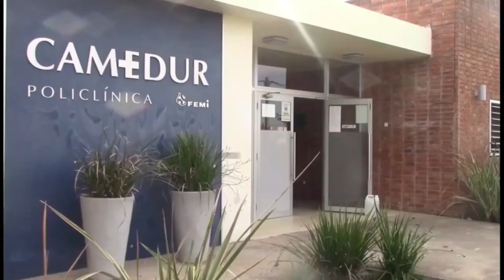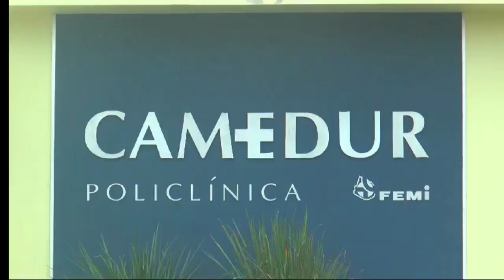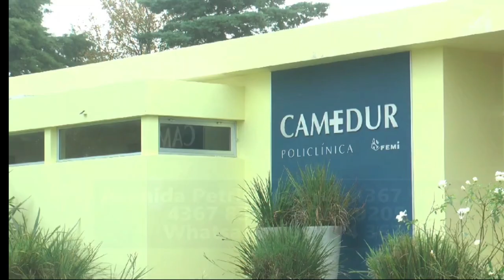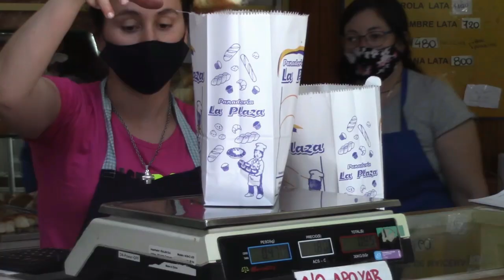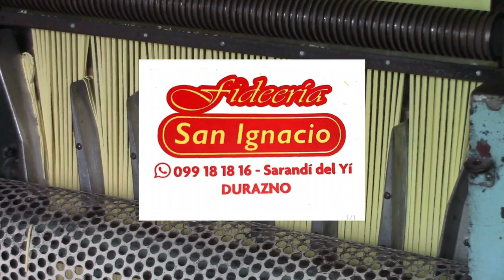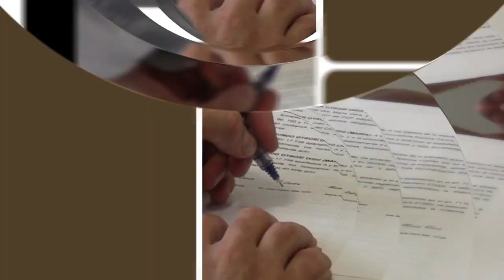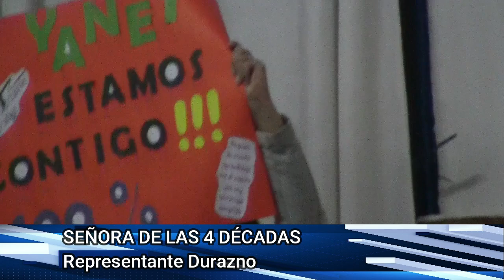noticias 05 08 24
La serie de robos que se suscitaron días pasados, llevó al Municipio a pedir una audiencia con la Fiscal, lo cual se produjo pasado viernes.

La Jefatura de Policía de Durazno celebro su 194 aniversario con reconocimientos, como por ejemplo a Yanet Schol por sus 30 años de servicio en seccional 9a.

Claudia Abreu es la elegida por Durazno para representar al departamento en la final nacional de Sra de las 4 Décadas.